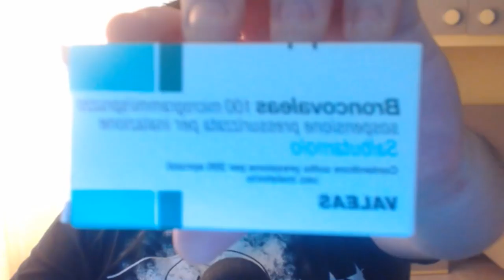HO AVUTO UN'INFARTO !?!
💧 ☞ → Social ← ☜ 💧